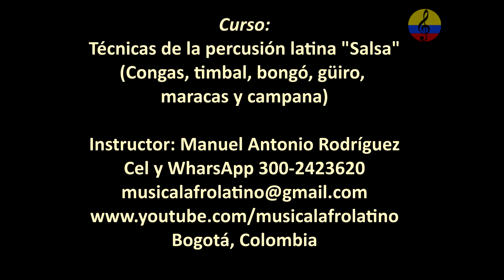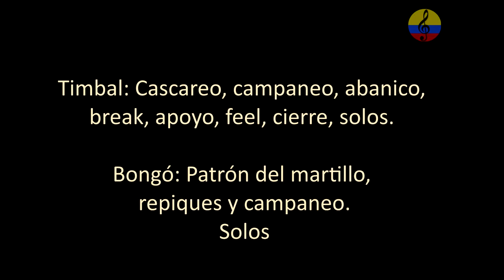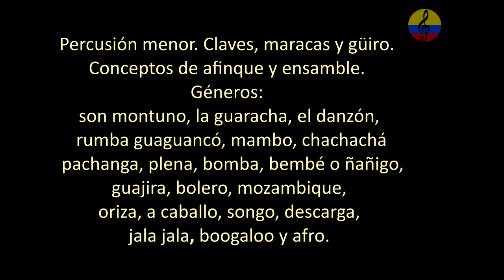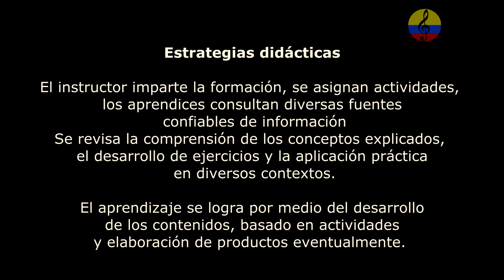Curso promocional de percusión latina X. Bongó, Bogotá, Colombia